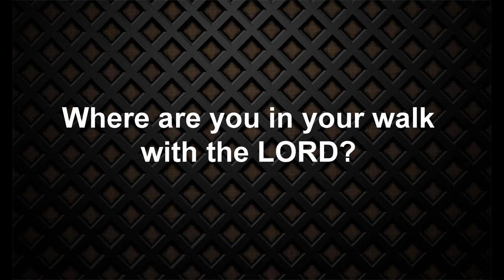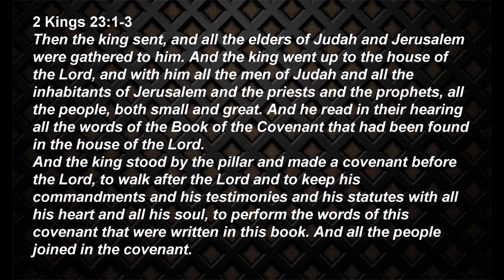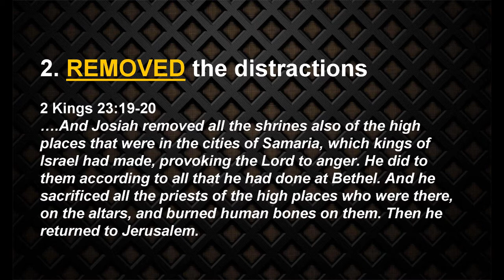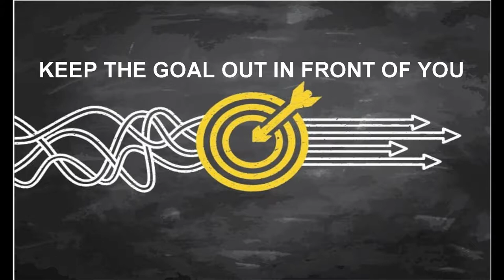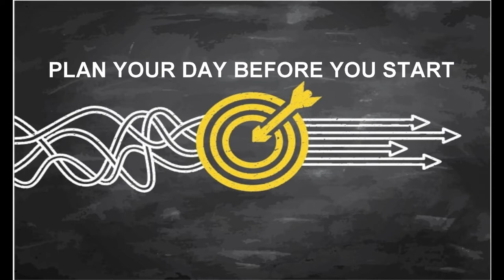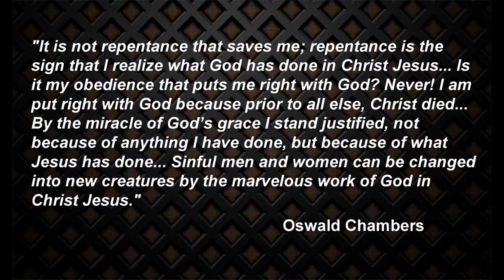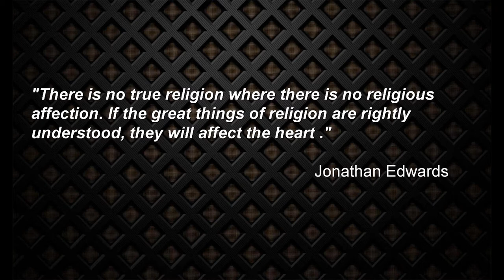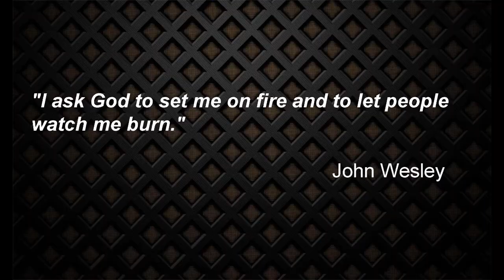Sunday Sermon: This Year I Will ....